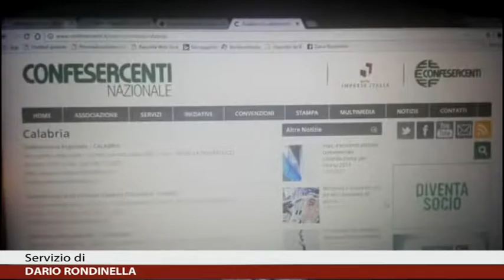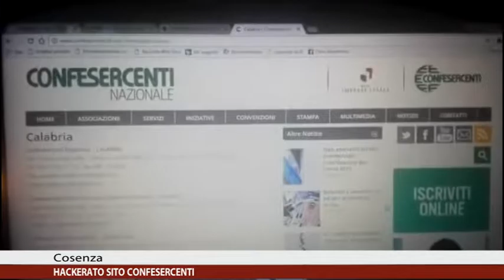Calabria News 24 Informa delle ore 11:00 del 07/02/2017